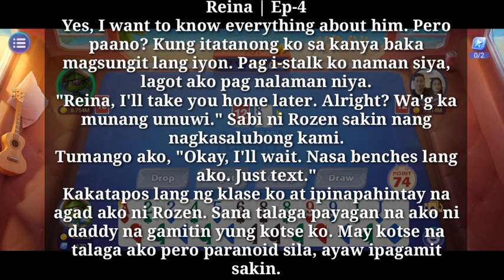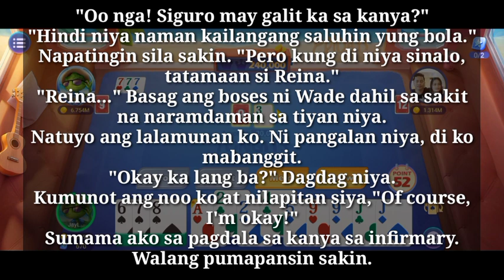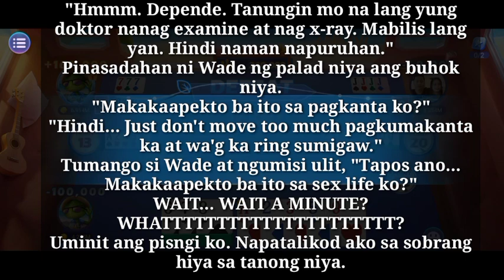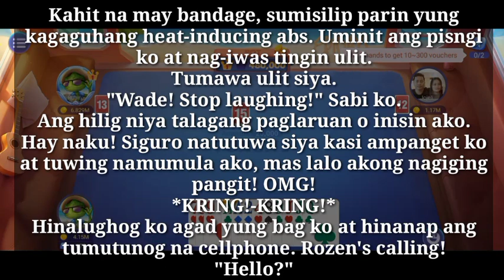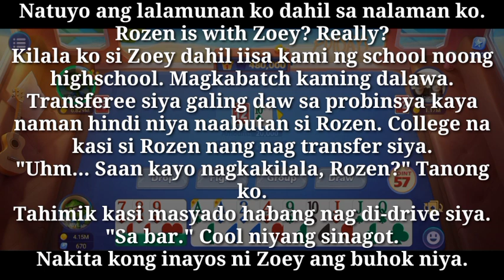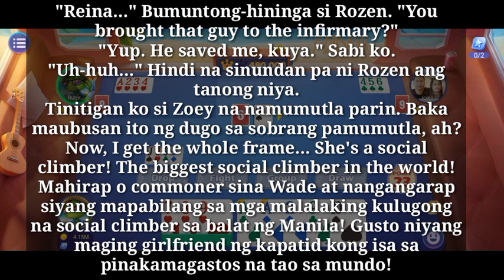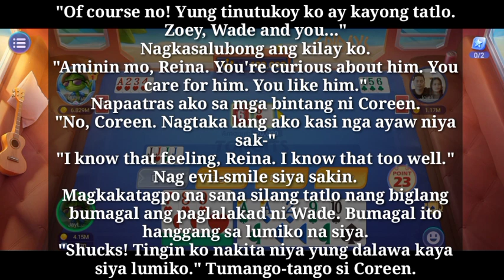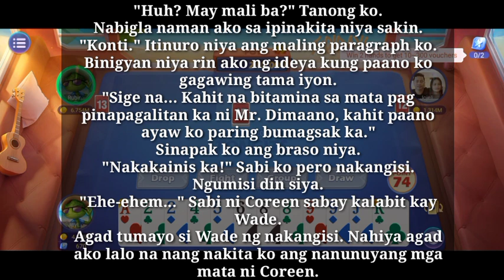Mahal ko siya at Yung Ang totoo | Love at first sight | Ep-4